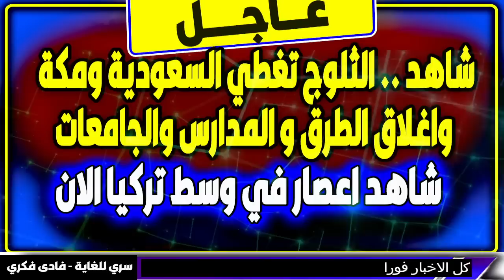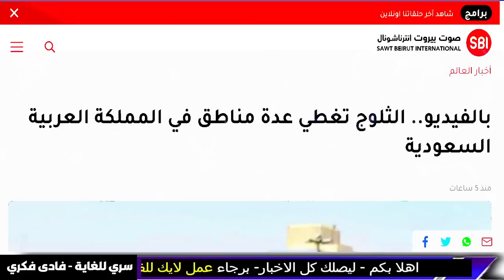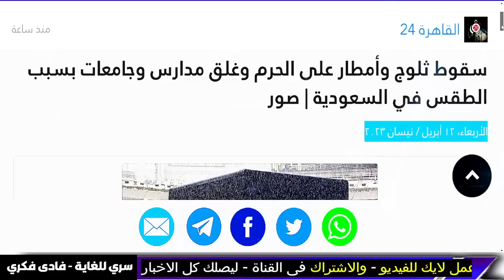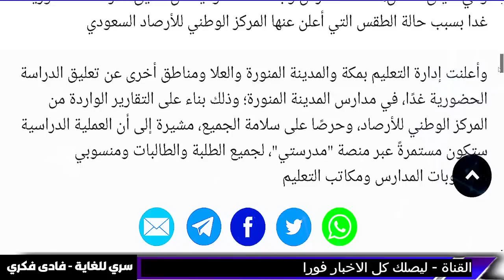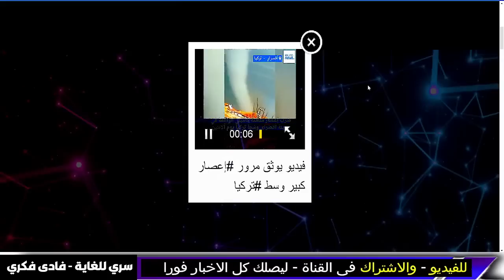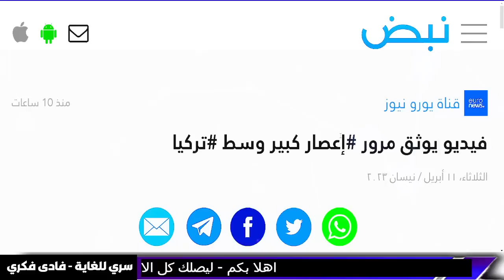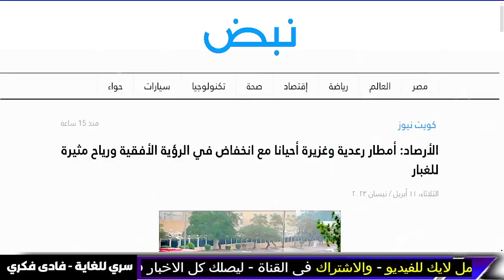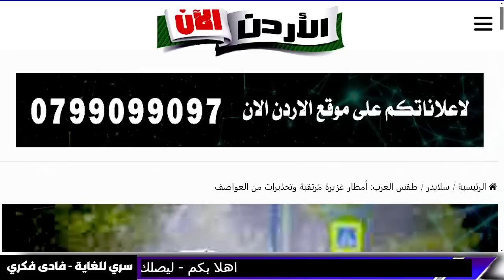اخبار-بث مباشر, زلزال تركيا- زلزال- ثلوج السعودية واعصار تركيا - زلزال تركيا,الجزيرة -فادي فكري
زلزال تركيا: اخبار و بث مباشر على الجزيرة و العربية. زلزال و زلزال سوريا و اخبار الجزيرة: واشنطن بوست تنشر وثيقة أمريكية مسربة تؤكد نقل مصر 40 ألف صاروخ لـ الجيش الروسي .. لضرب أوكرانيا

زلازال تركيا و زلزال العراق و زلزال الارجنتين  يعتبر واحدًا من أقوى الزلازل التي تشهدها المنطقة، وزلزال هذا ما يجعله يستحق اهتمامنا جميعًا. تعرفو على آخر التطورات والإحصائيات حول زلازال تركيا، وتابع البث المباشر على الجزيرة و العربية لتحصل على التحديثات المباشرة.و تعرف على أسباب وتأثيرات زلزال او الزلازل في تركيا، والإجراءات الواجب اتباعها للحد من الأضرار وتفادي الخطرمن زلزال قادم.

أمريكا تتجسس علي الرئيس الاوكراني و تكتشف مفاجأة مدوية في الوثائق المسربة .. و روسيا تدافع عن مصر

الصين و روسيا و دول مجموعة بريكس توشك علي التخلص من الدولار و خلق عُملة منافسة .. و أمريكا تحذر

استعدوا ساعات ويبدا تنين المطر سيول وفيض في هذه الدول العربية

العاصفة تتطور وتحذير للسعودية والكويت والعراق في الساعات القادمة

زلزال تركيا الان الاربعاء 12 ابريل

حريق المسجد الأقصى
زلزال  بحر العرب

زلزال بقوة 6.9 درجة يضرب شرق روسيا

 - Summary

وباء جديد قريبا
زلزال فرنسا
اعتقال ترامب
زلزال افغانستان
إنها حرائق القيامة تلتهم 3000 آلاف متجر وزلزال روسيا المد مر بقوة 6.9

زلزال اليوم الاحد 30 ابريل
شاهد ملايين الاسماك النافقة

  زلزال تركيا اليوم

زلزال مصر

اخبار - بث مباشر اخبار- زلزال تركيا و زلزال اليوم. صراخ ونداء قبل الكارثة مثل زلزال تركيا ,فادي فكري

زلازل الان

زلزال اليوم و زلزال تركيا

علي العيس

 al jazeera

al jazeera

تحذير عاجل

al jazeera

 قناة الحدث .

لايف قناة الحدث بث مباشر قناة الحدث live alhadath السعودية مباشر مباشر السعودية مباشر مصر اخبار السعودية والمغرب والجزيرة والعراق و .

معتز مطر
السعودية

AJ+ كبريت
مساء الاخبار

مساء الاخبار
elon musk
الحصرية Alhasria
Alhayat ART
اخبار الحرب
Aly Hussin Mahdy
بث مباشر
نهاية العالم
قضايا و فتاوى maroc - الفلكيعليالعيس - زلزال المغرب
- السعودية
 الذكاء الاصطناعي و

7- وفيصانات - - علي العيس - قضايا و فتاوى maroc - الفلكيعليالعيس

الفلكيعليالعيس

عاجل اخبار السعودية مباشر اليوم الاربعاء 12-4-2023 السعودية مباشر.

اخبار الحرب
Alhayat ART
قضايا و فتاوى - Science and sorrow
maroc
مساء الأخبار العاجلة
علي العيس
فادى فكرى
سري للغاية فادى فكرى
فادي فكري
توقعاتفادي